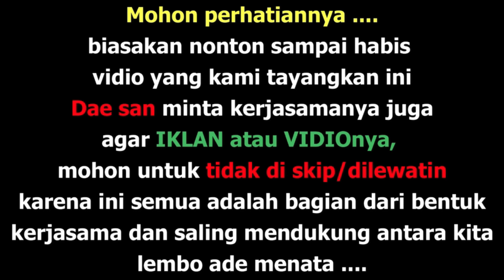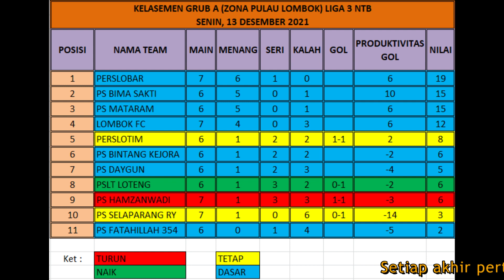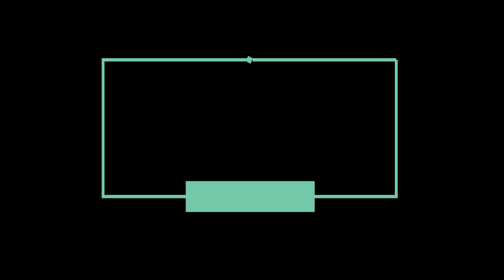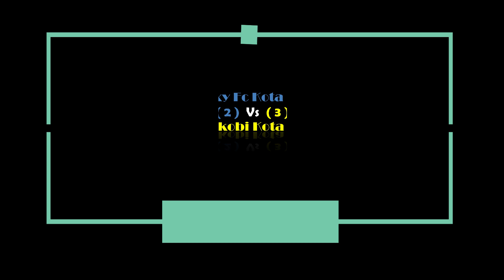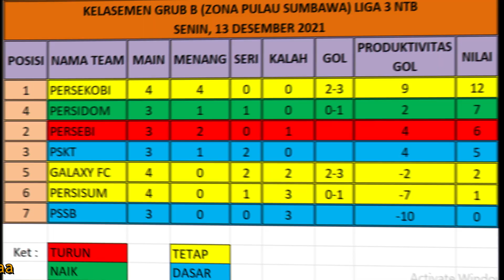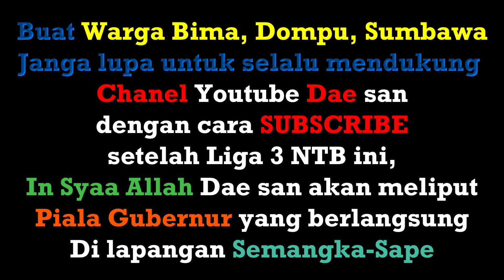Hari ke Tujuh Hasil dan Kelasemen Liga 3 NTB Grub A Pulau Lombok dan Grub B Pulau Sumbawa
Telah hadir informasi hasil dan kelasemen dari Grub A atau Zona Pulau Lombok yang akan meramaikan hasil dan kelasemen Zona Pulau Sumbawa, dan seperti apakah hasil dan kelasemen untuk kedua zona ini, maka ikutin terus informasi terupdate Liga 3 NTB, selamat menyaksikan